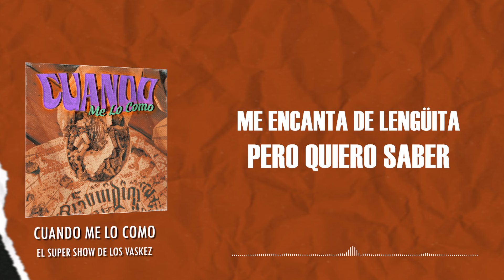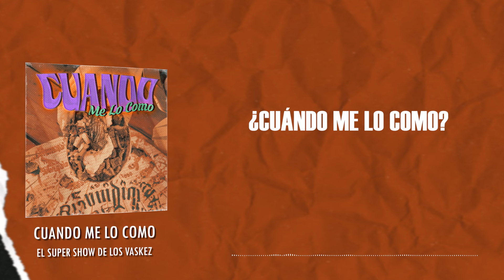El Super Show De Los Vaskez - Cuando Me Lo Como (Video Lyric)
Escucha toda nuestra música en tu plataforma favorita: ONErpm.lnk.to/ElSuperShowDeLosVaskez

Letra:
¿Cuándo me lo como?

Ese rico taquito
Que preparas tan rico (¿cómo?)
Yo quisiera saber (¿qué cosa, hombre?)
¿Cuándo me lo como? (ta’ bien)

Me gusta de suadero (¿cómo?)
Me encanta de lengüita
Pero quiero saber
¿Cuándo me lo como? (al ratito)

Sabrosito negra
Ya mero

¿Cuándo me lo como? (sí, cómo no)

La otra noche soñé (¿qué?)
Con un taco de buche (¿cómo?)
Pero quiero saber (¿qué cosa?)

Y como dice el tiburón
Pa’ allá, pa’cá
Pa’cá, pa’ allá
Sabor
Rico, negra

Eso
Échale, échale viejito, échale
Saborcito

¿Cuándo me lo como? (otra vez)
¿Cuándo me lo como? (Ándale).